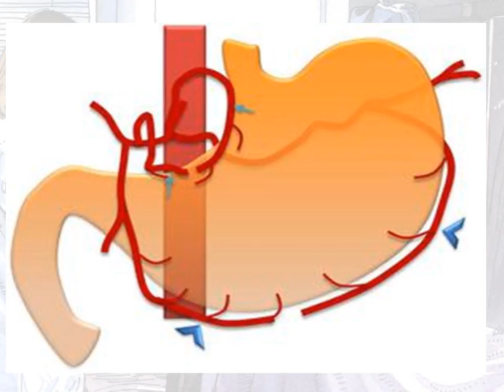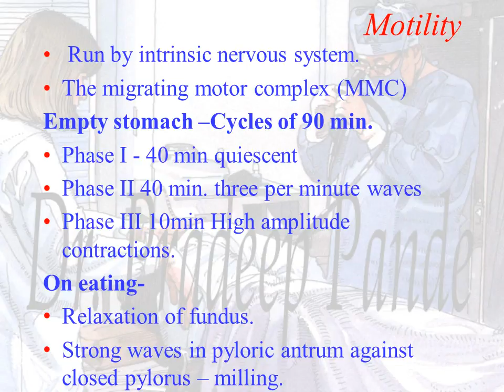Drpradeeppande's Lectures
Stomach: Anatomy, Physiology